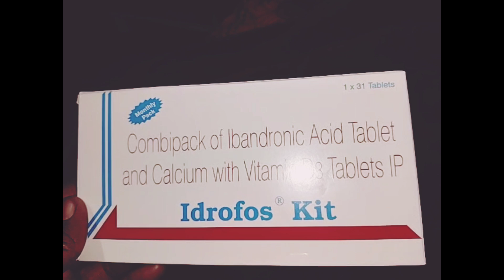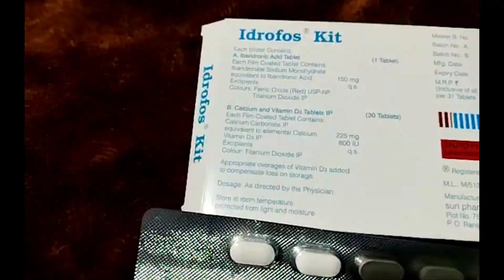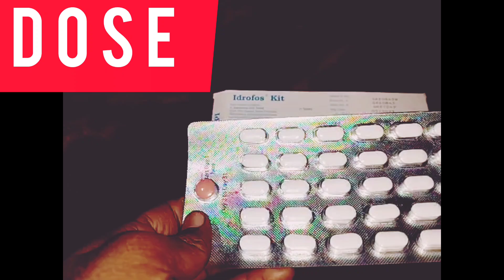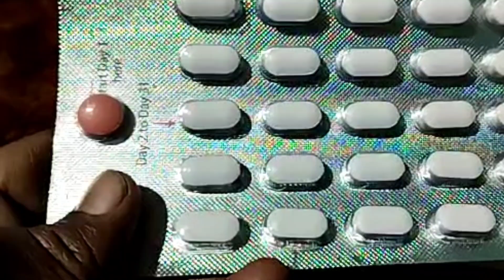Idrofos Kit | Idrofos Kit Tablet | Use | Dose | Review | Side effects In Bengali